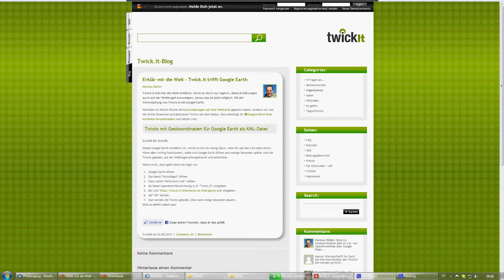So geht's: Kurzerklärungen in Google Earth anzeigen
Bei Twick.it, der Erklärmaschine wird die Welt erklärt. Was liegt da näher, als diese Kurzerklärungen auch auf einem Globus anzuzeigen?!

Das Video zeigt, wie Twicks in Google Earth platziert werden.